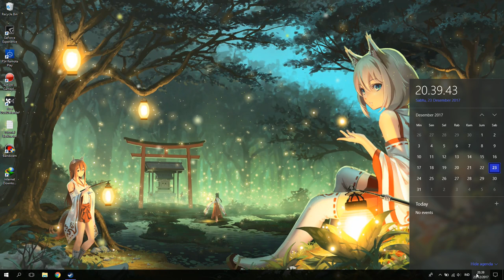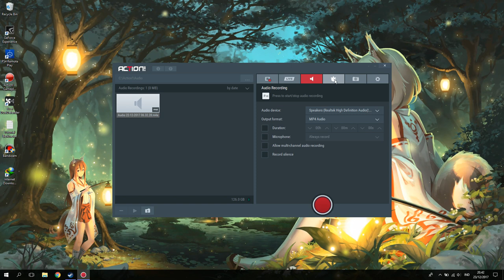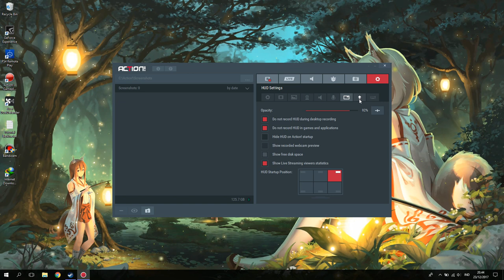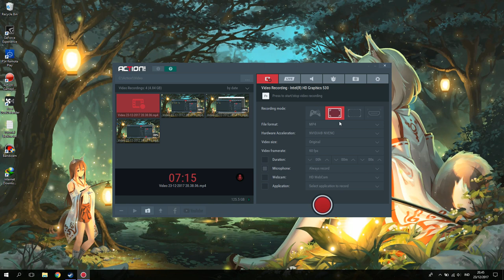Cara Rekam Game/Desktop Menggunakan Mirillis Action!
oke mamteman!kali ini guwek akan memberikan video tutorial bagaimana cara merekam tampilan layar desktop/game,software ini adalah software yang paling ringan untuk recording menurut saya walaupun obs juga ringan tapi obs lebih ribet XD.

PSU : Gardu Listik
VGA : Bawaaan Mobo
FAN : Kipas Turbin
Processor : AMD Athlon x64 0.1 GHz
Motherboard : Motherboard Mati
HDD : Harddisk PS2
Casing : Kardus&Triplek
Monitor : GG 55 inch Curved Edition
Memory: 128MB Cap Tiga Setang
Headset : Samsul Wireless Edition(Emang gak ada kabel,karena digunting)
Mouse: Virtual Mouse
Keyboard: Virtual Keyboard
Kursi: Kursi Taman